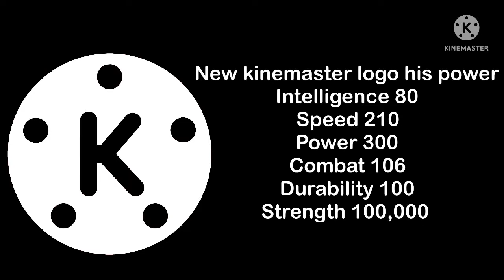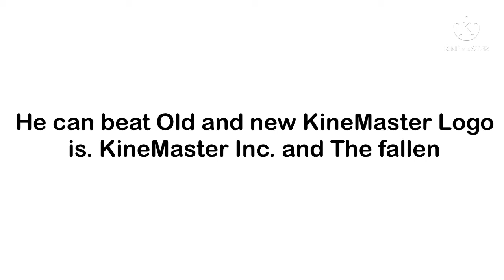New KineMaster Logo vs Old KineMaster Logo who win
new kinemaster stronger than old KineMaster logo

0:26 race battle
0:59 fight battle